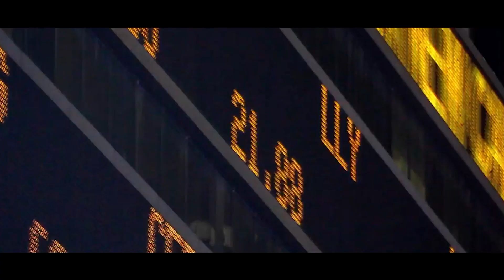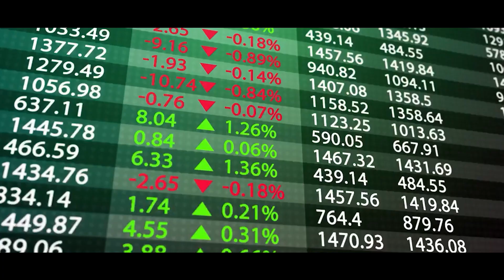Lunaz Design and Lunaz Applied Technologies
The world requires a clean-air future. But we must break the cycle of replacing-with-new. For Lunaz, 2021 has been a remarkable year of growth. We are proud to have extended our business from further the legacies of the most beautiful classic cars in the world with Lunaz Design to plotting a more sustainable course to private and government fleet decarbonisation through electrification and remanufacturing with Lunaz Applied Technologies.